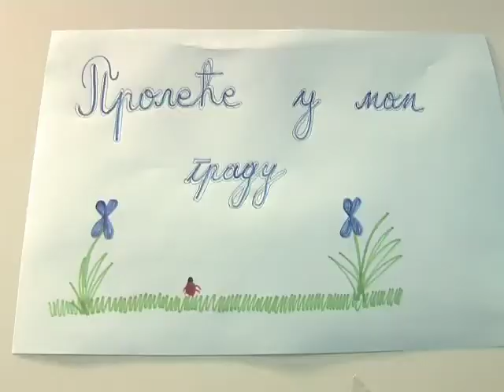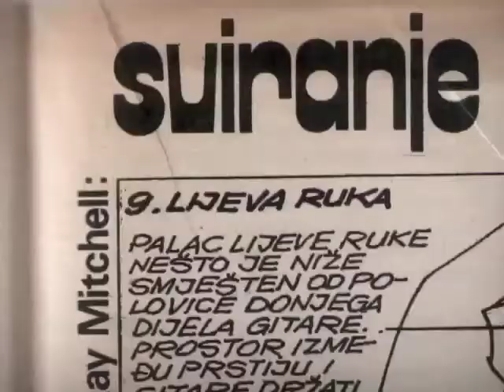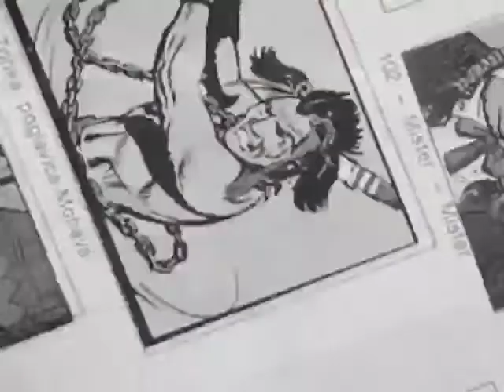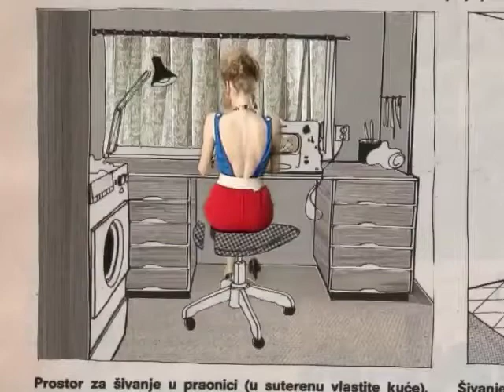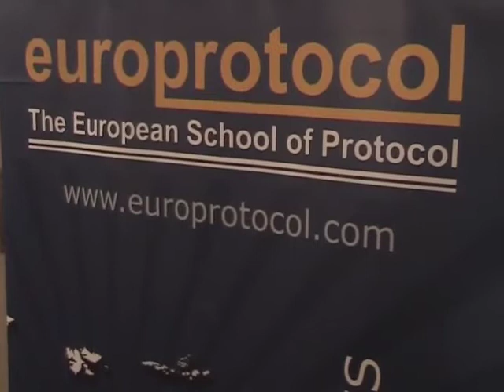Biljana za vas EM28 treci deo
- Predstavljanje brenda ''7 Camicie''
- Novi program ucenja u predskolskim ustanovama
- Grupa ''Svi na pod'', prica o albumu i najava koncerta
- Predlog za bioskop ''The Rite''
- Evropski protokol